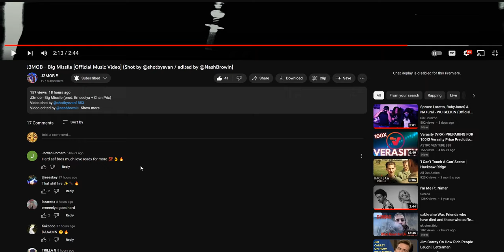I FOUND A NEW RAPPER TODAY - J3MOB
J3MOB - Big Missile [Official Music Video]

CHUCKBALLER : Every other MUSIC FINDER  is Just . . . .NORMAL !

MUSIC Companies in this Video: I Help You & You Help me...Its That Simple